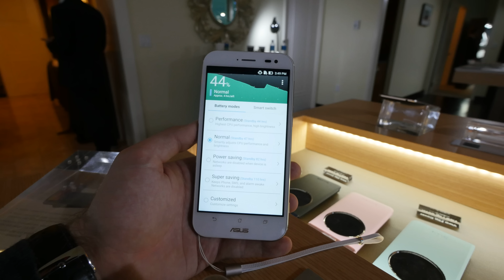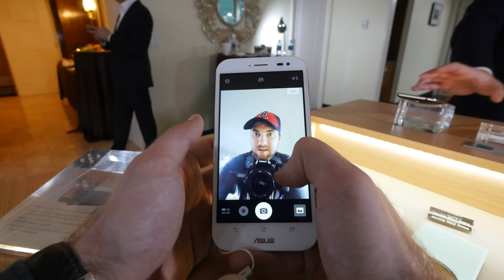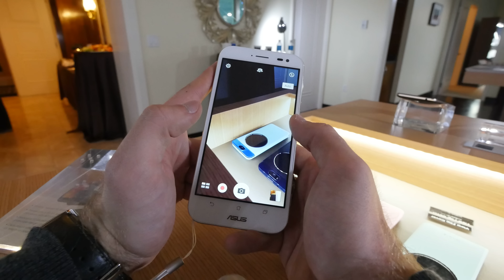ASUS Zenfone Zoom okostelefon bemutató videó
Bemutatjuk az ASUS Zenfone Zoom okostelefon, amely 3x-os optikai zoomot tartalmaz és speciális kamarát kapott.